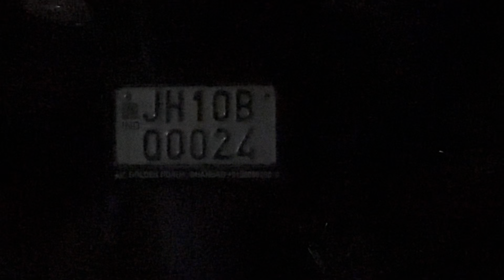Aaj Mom dad ki anniversary celebrate ki || Vlog 39 || Navneet Vasist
Hi Family

In this Vlog I have covered May 24 and it is my parents anniversary.
Keep Supporting Navneet Vasist